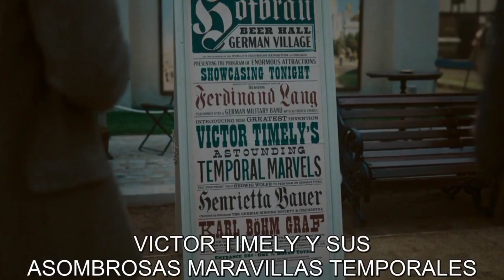MISS MINUTES LOCA⌚ LOKI TEMPORADA 2, Capítulo 3 Review y Teorías 🤔 | Análisis con SPOILERS ⚠️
Que Tal Amigos! En este video encontraran el Resumen del Tercer Capítulo de la segunda temporada de Loki con SPOILERS.

Opinión de Loki.

Loki Episodio 3 Temporada 2.

Resumen de Loki Temporada 2.

Hola a todos yo soy Juan Pablo y este es mi canal llamado RANDOM CÓMICS en este hablamos de series, películas, comics, etc. Acerca de temas como Marvel, DC Comics, Disney, Star Wars, etc. Subo un vídeo cada semana indefinidamente.

Que dejes un Like y un Comentario en Cada video.

Nos vemos en el próximo videoo.

Este video tiene el fin de entretener, no hay intento de Copyright.